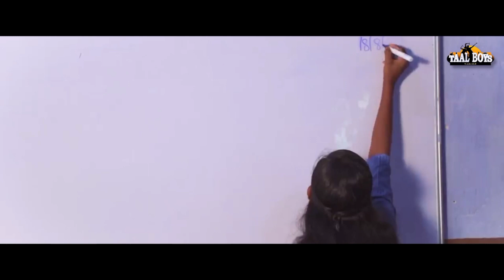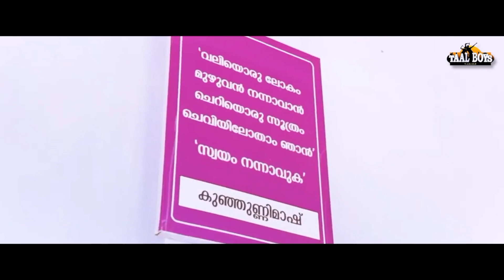കോളേജിലെ പ്രണയമൊക്കെ ഇങ്ങനെയാകും അവസാനിക്കുന്നത് Mounanuragam Shamsu Ukdv Shilpa New Album Song